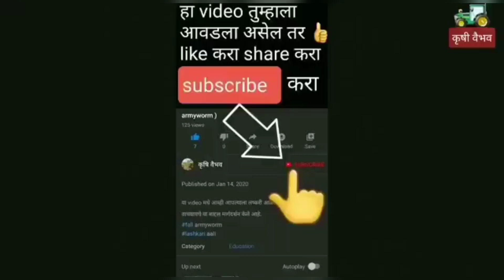कापूस पिकावरील तिसरी फवारणी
या व्हिडिओमध्ये कापूस पिकाची तिसरी फवारणी याविषयी माहिती दिलेली आहे

कापूस पिकावरील शेवटची फवारणी
कापूस
शेवटची फवारणी